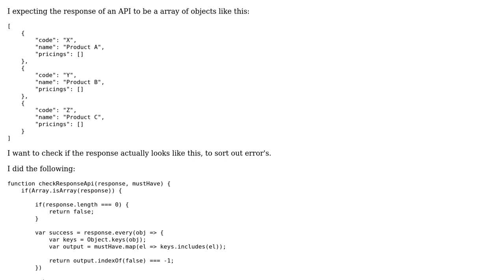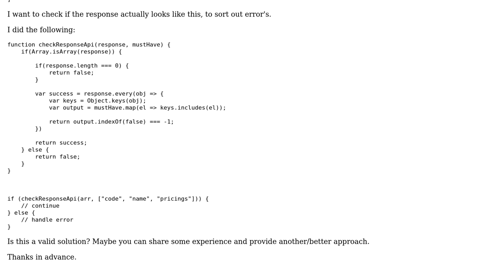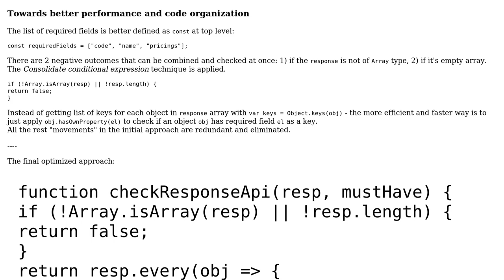Code Review: Check the response of an API for correctness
With thanks & praise to God, and with thanks to the many people who have made this project possible! You are responsible for your own actions.